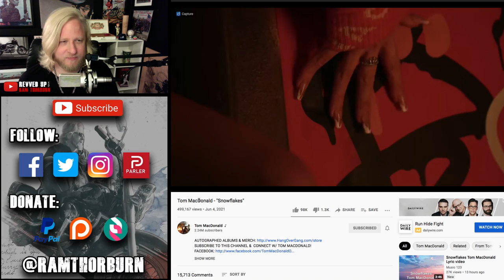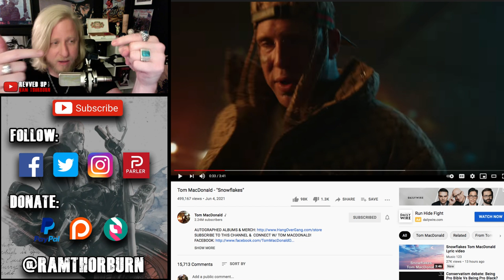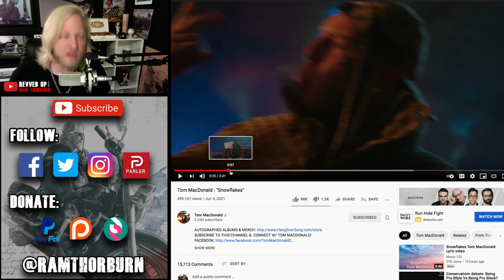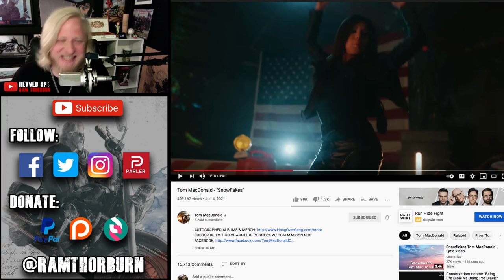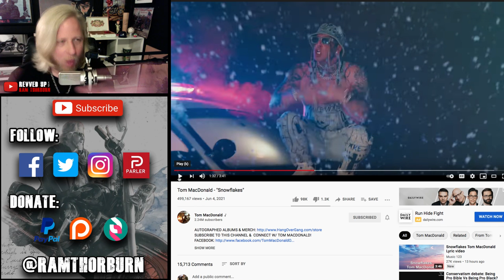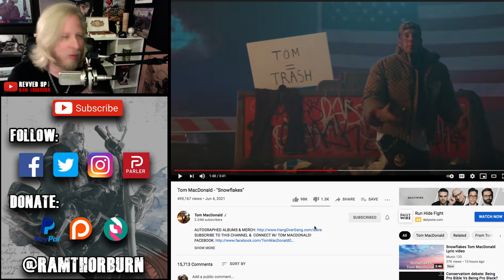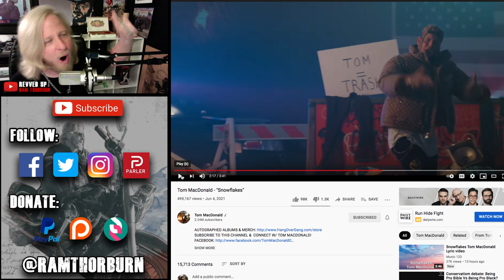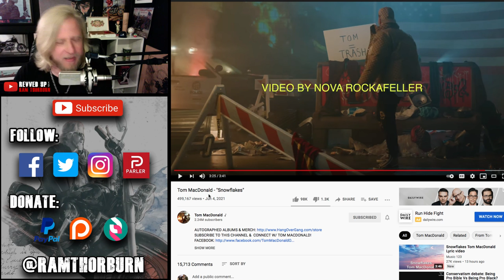Tom MacDonald "Snowflakes" Reaction! Tom Put the Brass Knuckles on for This One!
Special Thanks to Davis & The Love for letting me use their song "Hot Damn" for the Revved Up theme song. Take a minute to check out the whole song